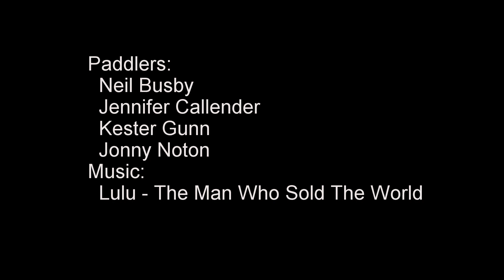Tees - High Force to Low Force